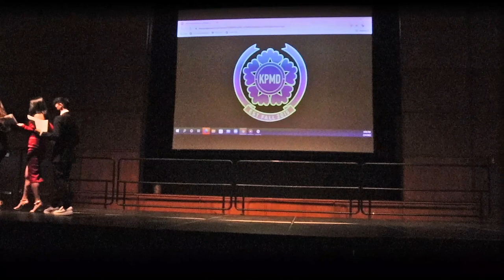[KPMD] TASA Lunar New Year Event - First and Zombie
💃Dancers🕺

(First)
Anderson
Annie
Amoure
Ava
Dez
Melissa

(Zombie)
Care
Chi
Dean
Lia
Maham
Megan
Rocana

🎥Filmed by Izzy
✂️Edited by Anderson

화이팅!!
Fighting!!

KPMD (K-Pop Music and Dance) is a K-Pop Performance and Discussion club at PSU. Created in 2015, our purpose is gathering students interested in Korean Pop (K-Pop) and bringing them together to form lasting friendships. Our club specializes in learning K-pop choreography for member-selected songs and discussing topics in the K-Pop industry. We hope to see you soon!